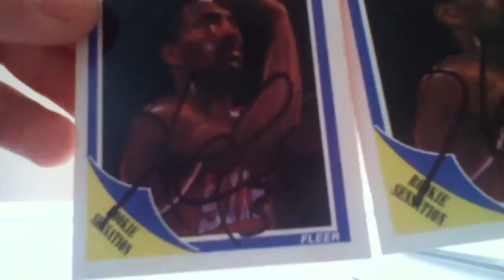TTM Mailday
2/2 from Hersey Hawkins